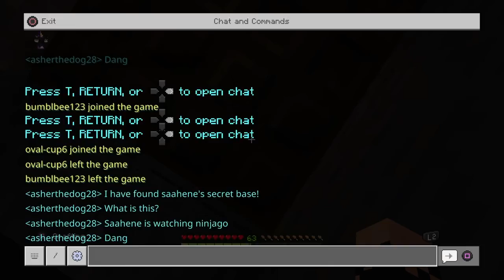saahene's secert*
SHAREfactory™